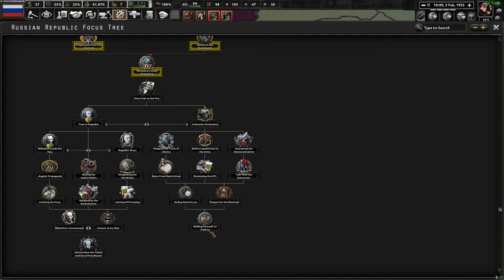HoI IV: Thousand Week Reich - Russian Republic - Part 2 - DB333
Time to loosen the grip here, then tighten it there...